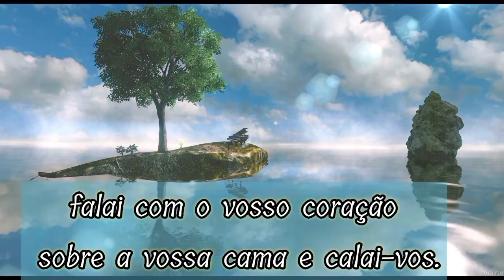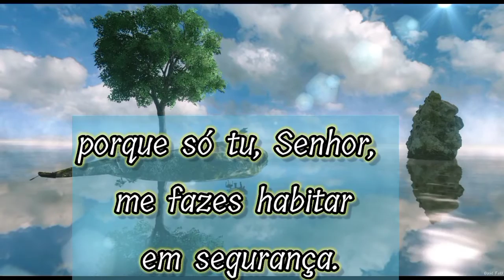SALMO PARA DORMIR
Espere e confie no Senhor
Peça com fé e Ele lhe atenderá

Ó Pai Celestial, você nos chamou das trevas e para sua gloriosa luz. Você nos chamou para sermos confortados com a imagem de seu Filho em santidade. Ajude-nos a prestar atenção às mensagens verdadeiramente baseadas em sua Palavra e a enviar a sua vontade para nós. Forme e aperfeiçoe-nos pelo seu Espírito através de sua Palavra para que possamos ser transformados de dentro para fora na semelhança de Jesus.

Amém ⚘